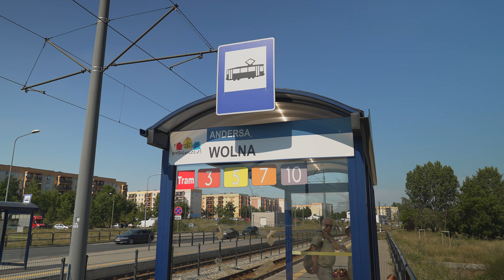Poland, Bydgoszcz, tram 10 ride from WOLNA to NIEPODLEGŁOŚCI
tram 0:08

August 2022